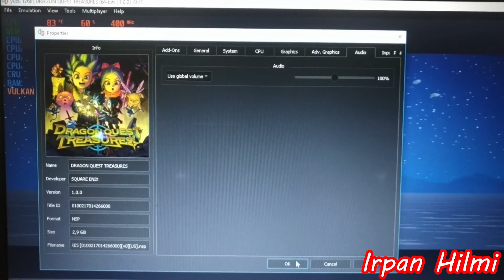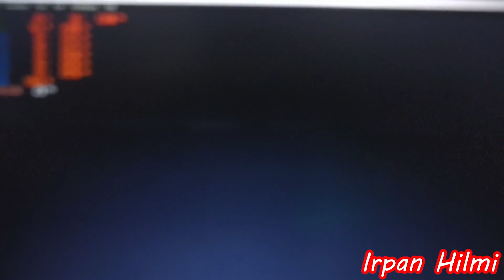Dragon Quest Treasures - Ryzen 3 2200U Vega 3 - Yuzu Emulator Performance Test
System Specification